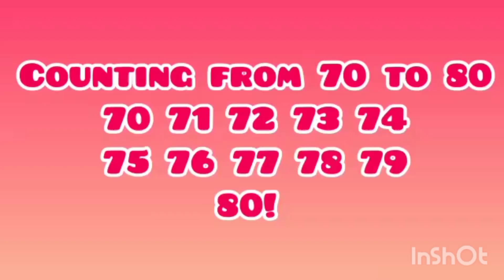Counting from 70 to 80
Count together with me!🤗